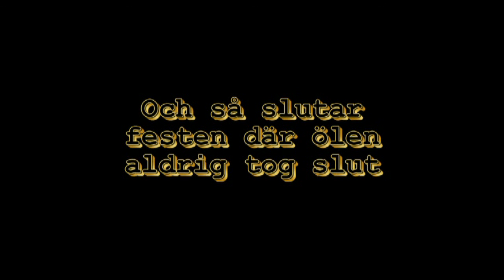Kista festen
Nattlaget Tomtebodas burkfest 1993 där ölen inte tog slut.